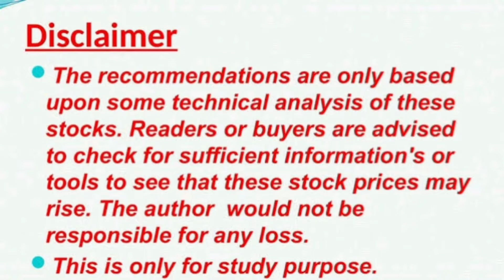Grey Market Price of IPO today 02 Sep'21|| Vijaya, AMI Organics || FII & DII Data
Grey Market Price of IPO today || 02 Sep'21
Vijaya Diagnostic Center IPO
Ami Organics Ltd Dates are out

NIFTY and Bank Nifty closing Price

Upcoming IPO/FPO
Ruchi Soya Industries Ltd